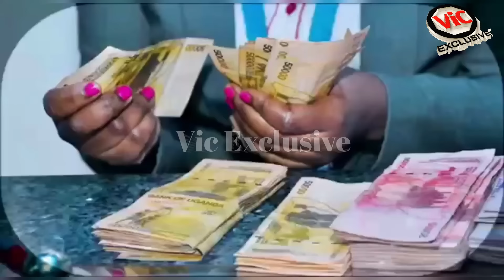BITIISA! Bwino Ku Kirwadde Ekirya Brenda Miles, Abayimbi N'abasajja Abaamulozako Basatira!